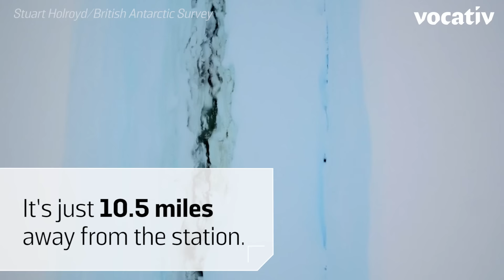Ice Crack Shuts Down Antarctic Base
The British closed the Halley VI research station for the winter due to a big nearby crack in the ice.